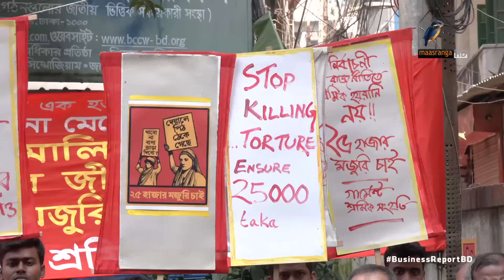মজুরির নতুন প্রস্তাব দেবে মালিকরা | Business Report 2023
পোশাক শ্রমিকদের মজুরির প্রস্তাবে কি অবস্থান নিলো মালিকপক্ষ?

Reporter: Mohammad Tauhid, Saurav Rahman, Hirjun Mira, Rayhan Shovon.
Camera: Bacchu Mridha, Mizanur Rahman.
Editing: Mahbub Alam Shohag.
Graphics: Debashis Roy.
Post Production: Mahafujul Hasan Sajib.
Producer: Emdadul Jahid.
Technical Support: IT
Channel: Maasranga Television.